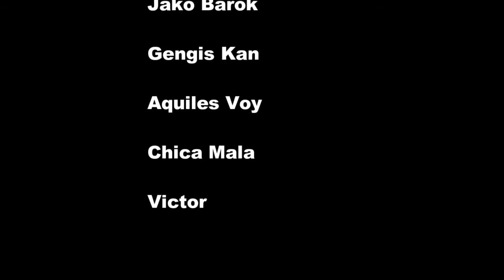Tibia Pk Hornera (ot) Part 1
deja tu likaso y tu comentario :D